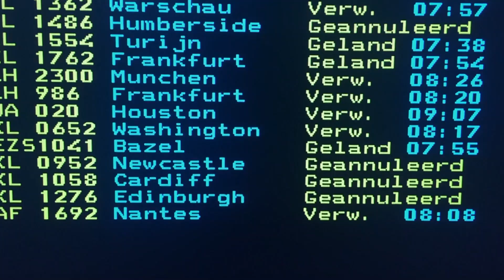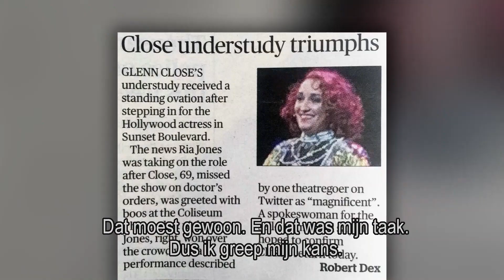Ria Jones schittert in de TV Show | Sunset Boulevard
Afgelopen vrijdag schitterde Ria Jones in de TV Show en vertelde Ivo Niehe alles over haar rol als Norma Desmond.